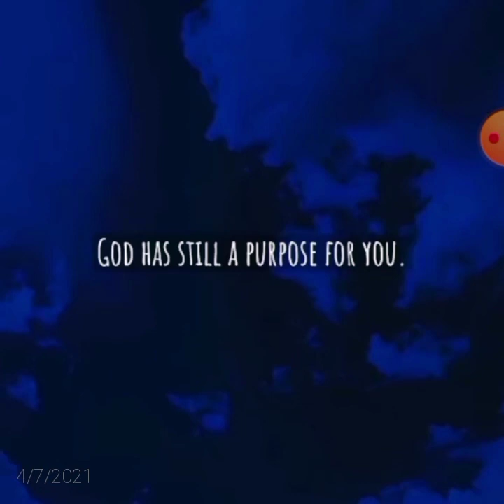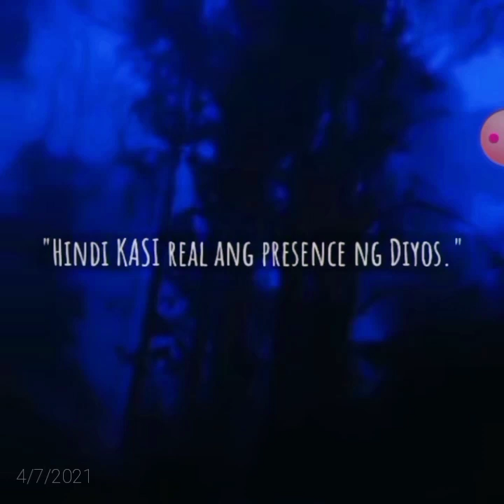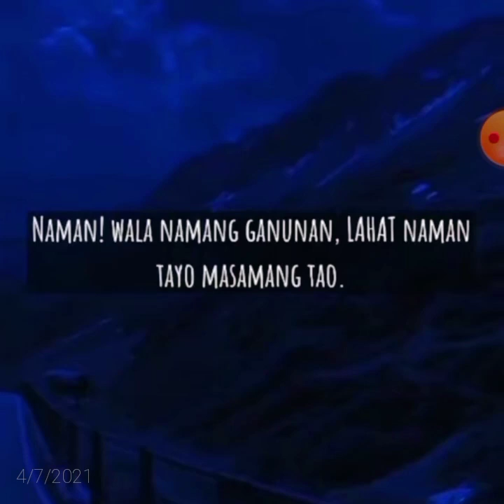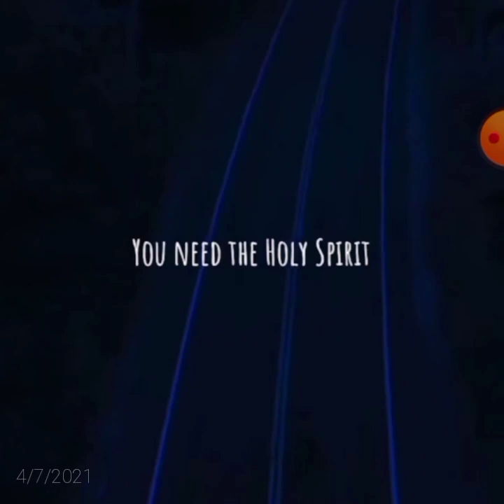Di ka nag iisa nasa tabi mo lang si Papa G!💖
Magdasal ka lang at manalangin sa kanya!